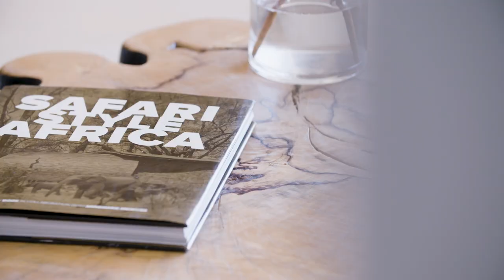Atzaró Cape Town Villa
Produced by Freedom Film Productions
Director of photography: Lötter Nieuwoudt
Cinematographer: Rupert Nel
Editor: Chamelle Opperman